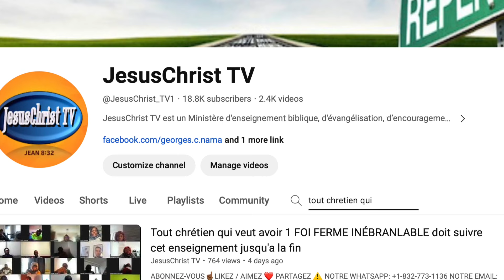LA MORT A FUI AU MOINS 7 FOIS (Témoignage de Georges Nama ~ JesusChrist TV)